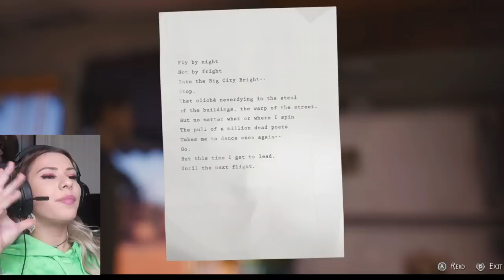playing "life is strange 2" (PART 9!!!) (I'LL SCREAM!!!!!)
DON'T MISS THE FINALE TOMORROW YALL ITS GUNNA BLOW UR SOCKS OFF!